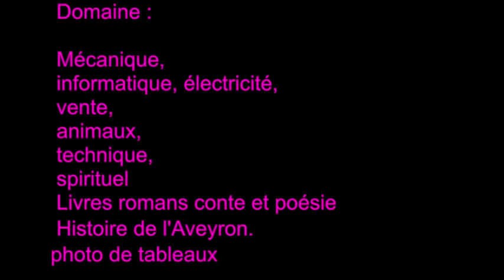A une vidéo avec des photos de canards Nadine Passim Vidéo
et cliquer sur la cloche youtube

 édition de vidéo
 édition de site
 Domaine :

 Mécanique,
 informatique, électricité,
 vente,
 animaux,
 technique,
 spirituel
 Livres romans conte et poésie
 Histoire de l'Aveyron.
photo de tableaux

édition Nadine Passim.